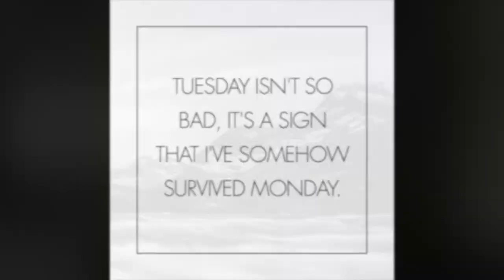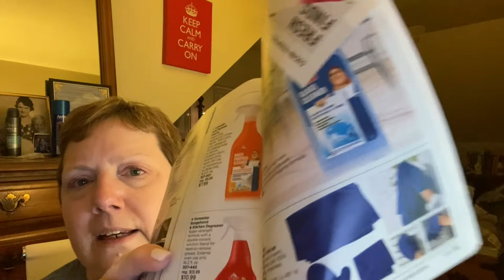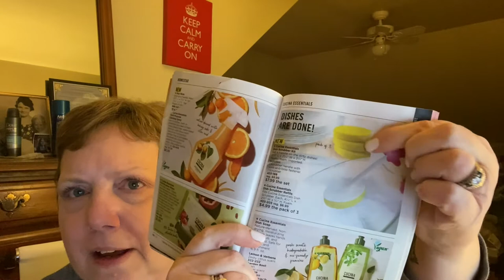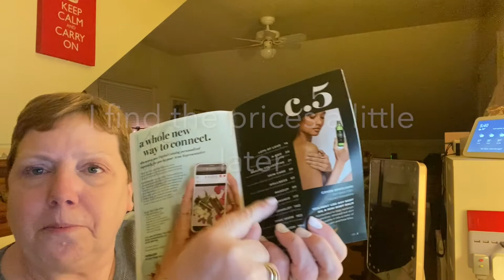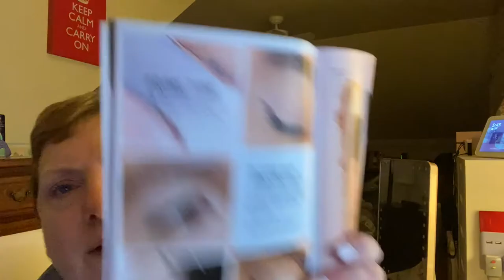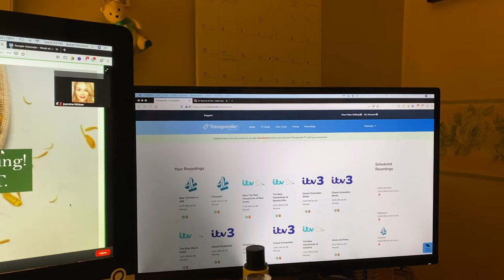DITL VLOG A little Avon chat (day 3224)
7 Rye Ridge Plaza #139